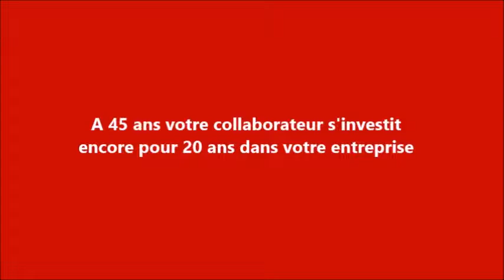Recrutez des seniors ALF J15